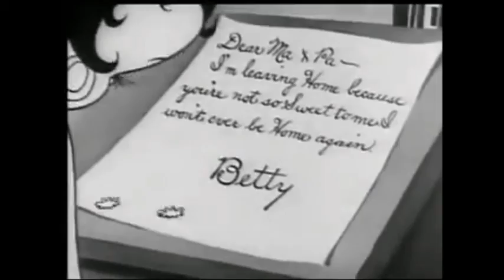Electro Swing Volume One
Electro swing mix set to video